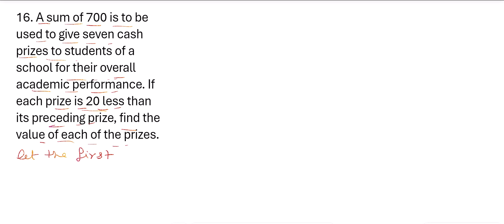Class 10th maths ex-5.3 question based on case study Unraveling the Mysteries of Mathematics"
Welcome to KAP Study Hub, the ultimate destination for students seeking to elevate their learning experience! Our channel is dedicated to providing engaging, informative, and accessible content across a wide range of subjects, from math and science to literature and social studies.
How to find no. of zeroes using graphically method
Chapter 2 polynomials class 10 Unlocking The Power Of Polynomials: Everything You Need To Know
Chapter 2 polynomials class 10 Master Polynomials In Class 10 Maths With This chapter
relation between sum of zeroes and coefficient of equation
class 10 chapter 2.2
polynomials chapter 2.2 class 10
Ex. 2.2 question 1 all parts Chapter 2 polynomials class 10
Chapter 2 polynomials class 10 Ex. 2.2 Question 2 all parts
Chapter 3 (Linear equation in two variables )